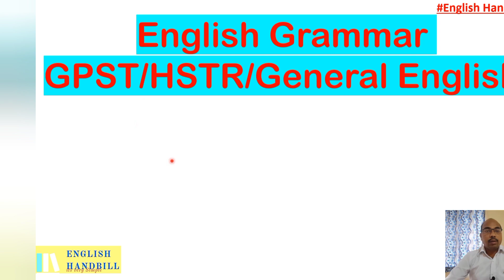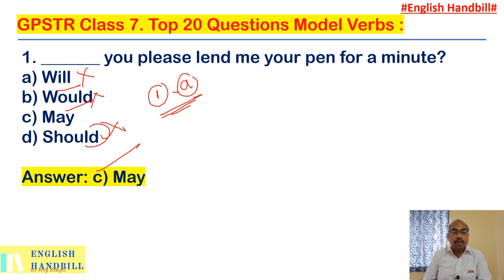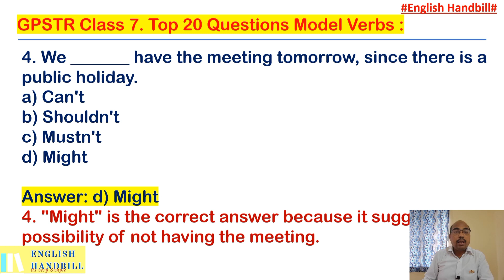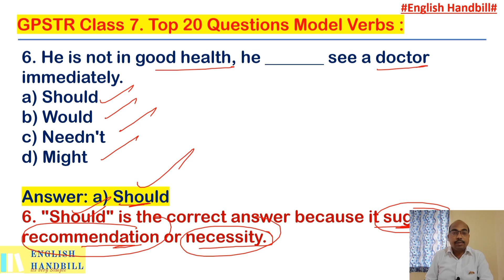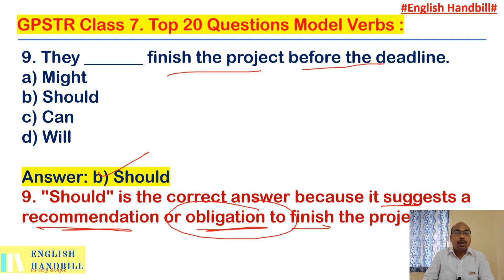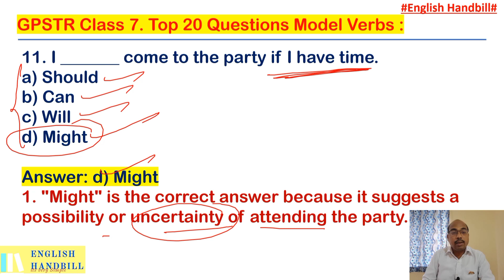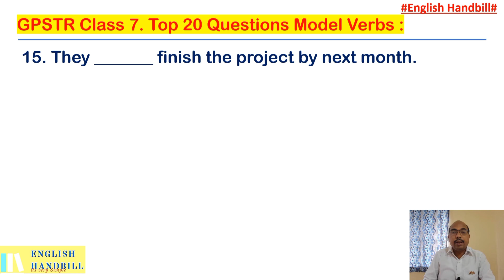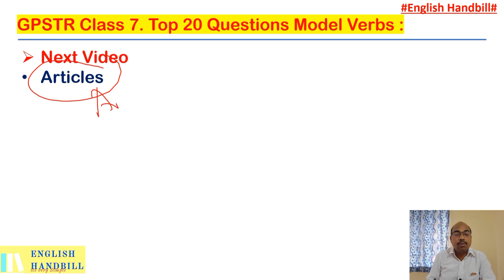Class 7 | GPSTR Syllabus Wise Classes |op 20 Questions on Model Verbs | HSTR General English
I have explained the Class 7 | GPSTR Syllabus Wise Classes |op 20 Questions on Model Verbs | HSTR General English | through Kannada in a very simple, new way and with lots of pictures (Class 7 | GPSTR Syllabus Wise Classes |op 20 Questions on Model Verbs | HSTR General English | ). I have used a new method for you to understand (Class 7 | GPSTR Syllabus Wise Classes |op 20 Questions on Model Verbs | HSTR General English | ). If you watch this video in its entirety without giving up, you will understand it very easily and you will say, "Class 7 | GPSTR Syllabus Wise Classes |op 20 Questions on Model Verbs | HSTR General English |” is very easy.

Your
Raju Hosamani